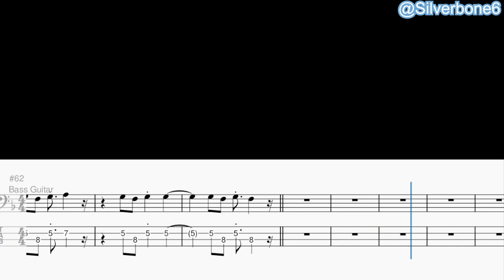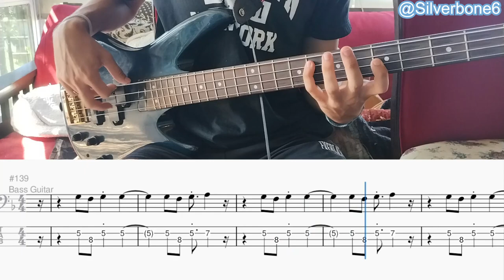A Car, A Torch, A Death Bass TABs Tutorial - Twenty One Pilots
Taken from Twenty One Pilots (2009)
Click on show more!
This cover is in E Standard Tuning
E - A - D - G
All was written by me, I spent a morning on this, please don't steal it. You are free to use it btw.
and share with your bassist friends of course :)
Post your Suggestions Please!